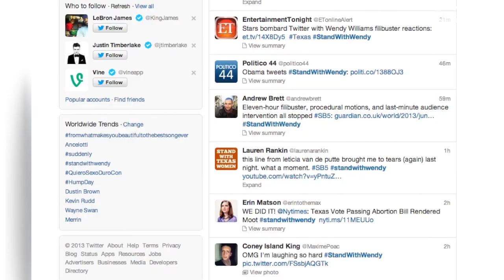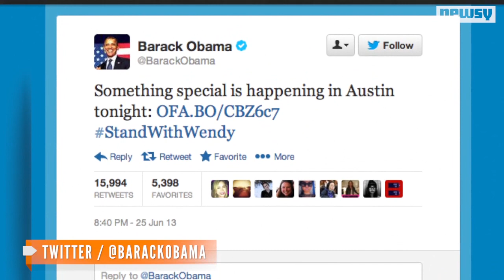Chaotic Filibuster Kills Texas Abortion Bill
Texas Democrat Wendy Davis went old school with an 11-hour filibuster of a controversial abortion bill. It failed to pass late Tuesday.